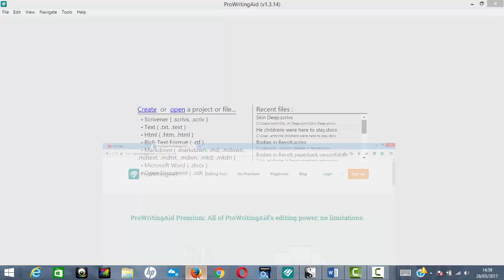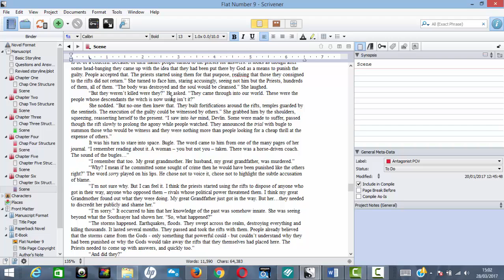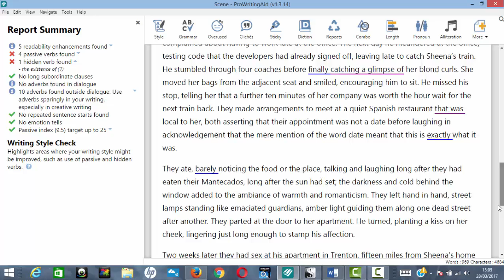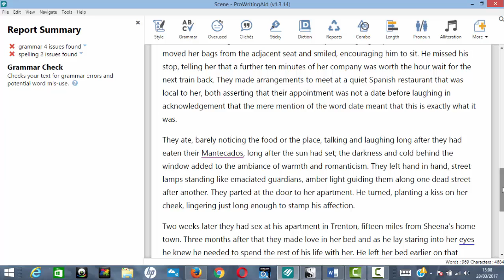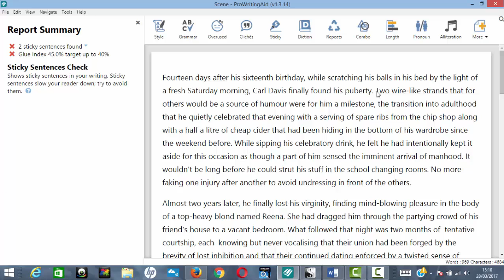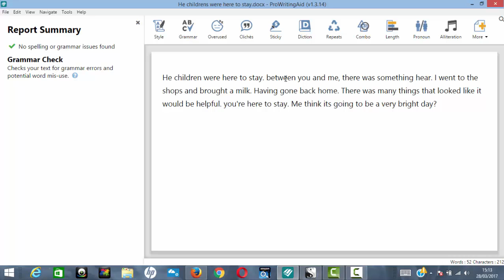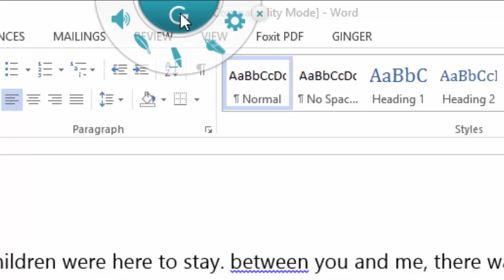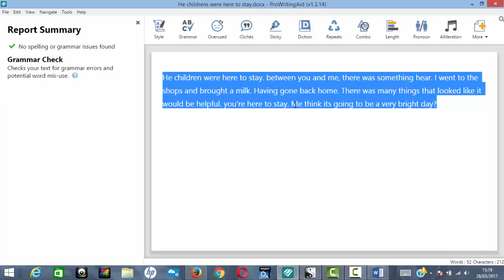Grammar Checker with Scriviner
This video demonstrates ProWritingAid with Scriviner and also touches upon Ginger grammar checker